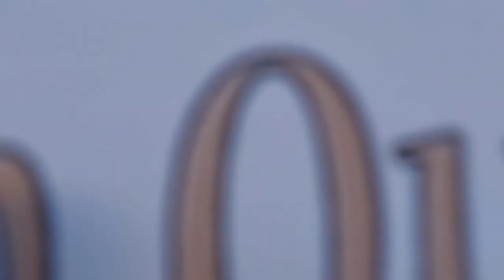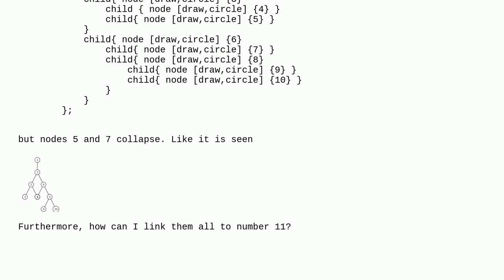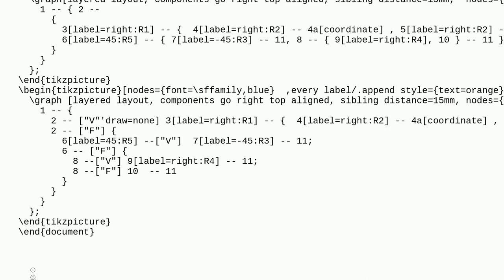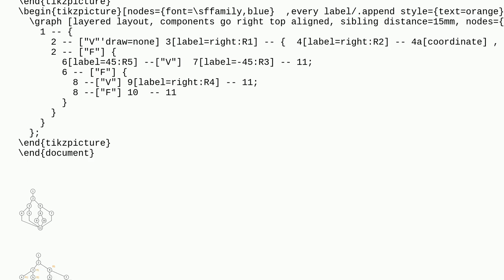Tex: Separate nodes in tikz latex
Separate nodes in tikz latex

A special thanks goes out to the community

  tikz-trees graphics tikz-pgf